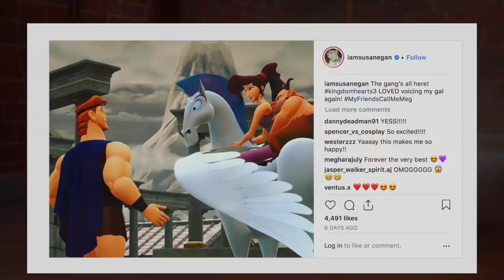KH3 Countdown: Meg Original VA Confirmed & World Complete ?